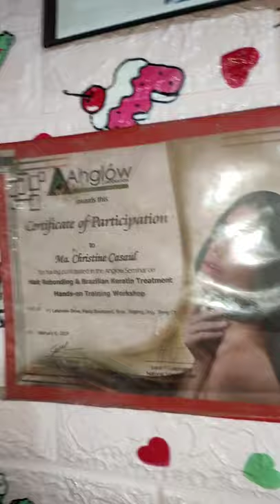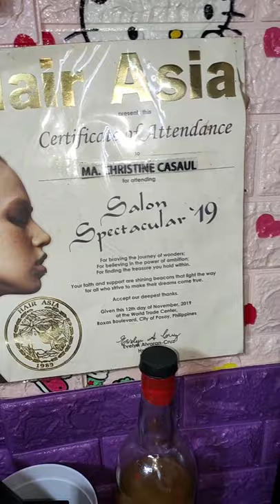prt 3- my highlights tutorial (my own version)